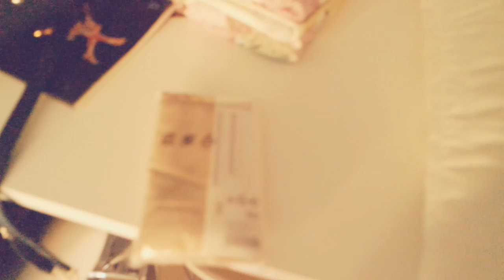COME SI CURA UN TATTOO PT.1 | Weekly-Vlog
Sorridete, SEMPRE!

❤GloriaFair❤